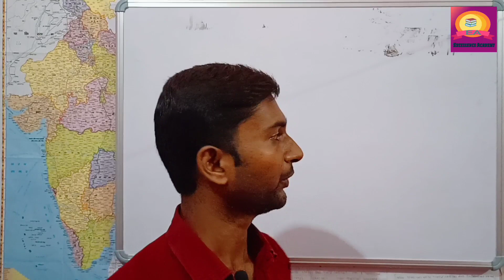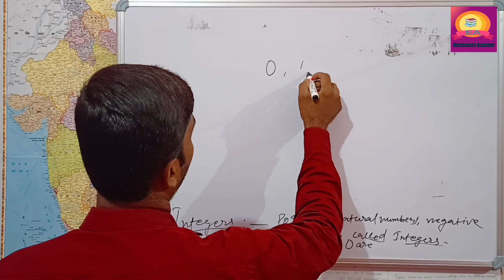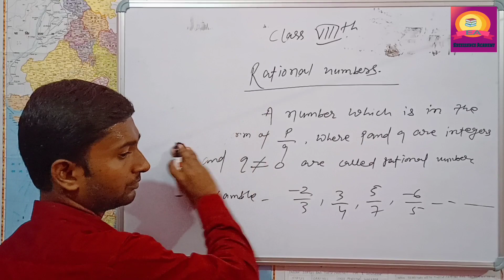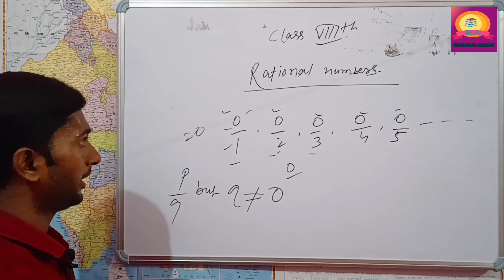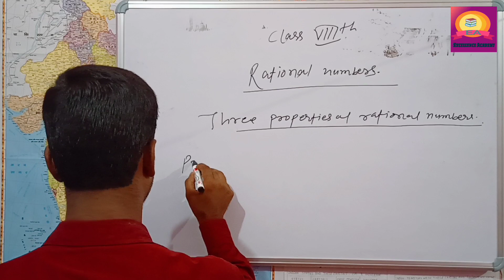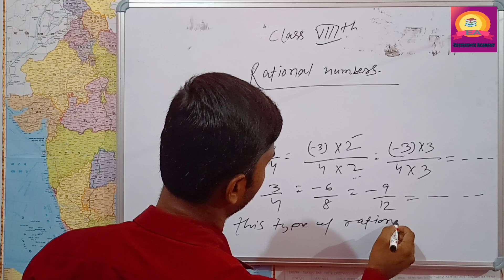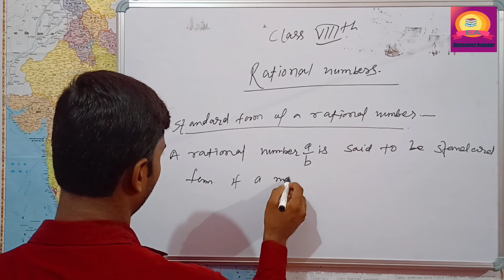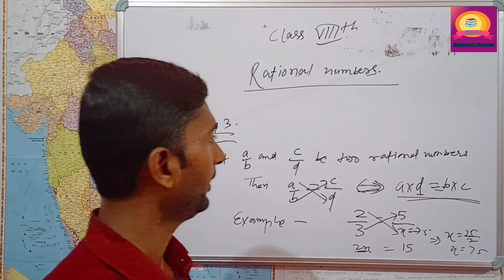mathematics || ncert || class8th || rationalnumbers || chapter1 || exam2023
Hello dear Students , हमारे YouTube channel Excellence Academy पर class 8th , 9th and 10th की complete series provide की जाएगी |
Included Mathematics , Science , and English.